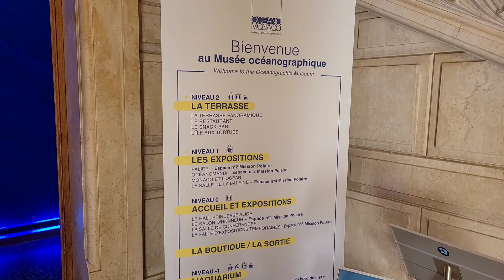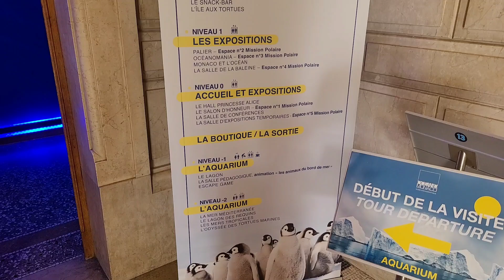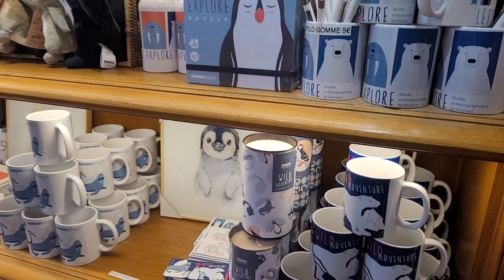Como conhecer Mônaco em 1 dia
Mônaco é o segundo menor país do mundo, o refúgio de milionários e onde fica o famoso circuito de Fórmula 1.
Acompanhe esse roteiro de 1 dia a pé e de forma econômica pra conhecer esse país incrível.

Wise (compra de moeda estrangeira):
Com o nosso link a sua primeira transferência de até R$ 3.000 é gratuita (sem taxas)!

00:00 Abertura
00:26 Como ir de Nice
01:04 Sobre Mônaco
01:39 Monte Carlo
03:37 Fórmula 1
05:37 Mônaco Ville
13:20 Encerramento e Cenas Extras